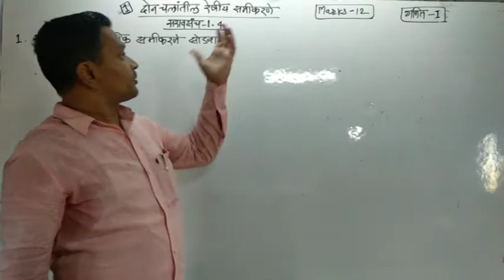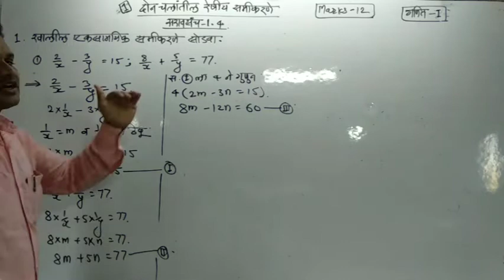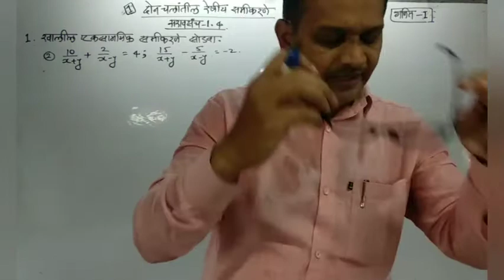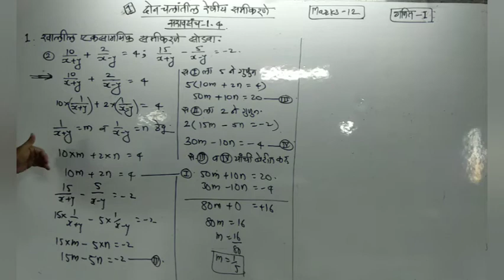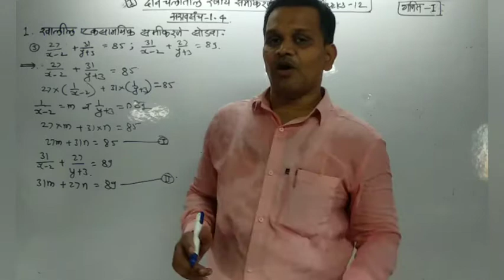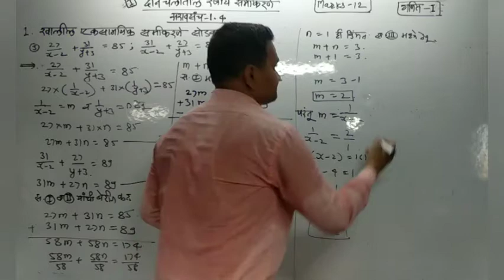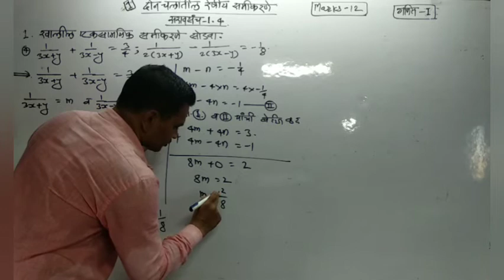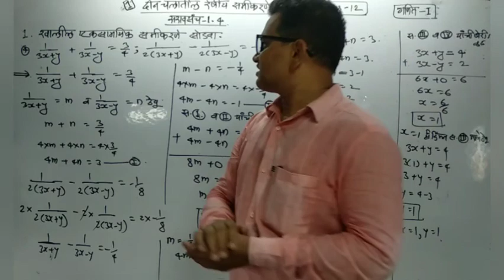10 वी | गणित भाग -1 | दोन चलांतील रेषिय समीकरणे| केशव जाधव सर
सरावसंस 1.4 | रेषिय नसलेली समीकरणे, रेषिय समीकरणात रूपांतरित करून सोडविणे